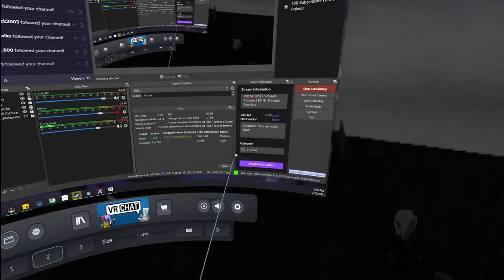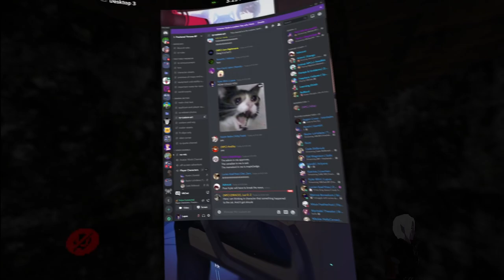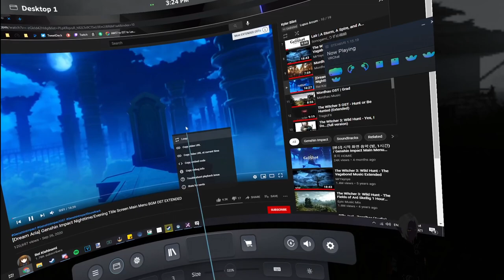Fractured Thrones RP (Kyler Blint) | Episode 16 Through The Mist | Part 4 of 4